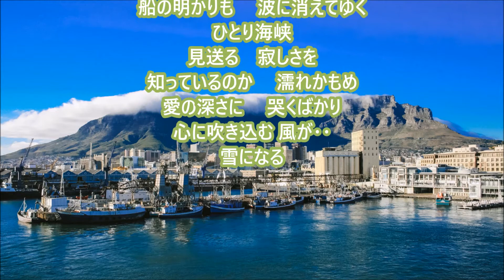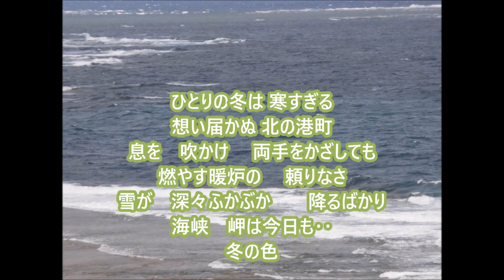【新曲】海峡の雪＿夏木綾子＿cover teruchan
歌： 夏木綾子
作詞瀬戸内かおる
作曲岸本健介
編曲前田俊明